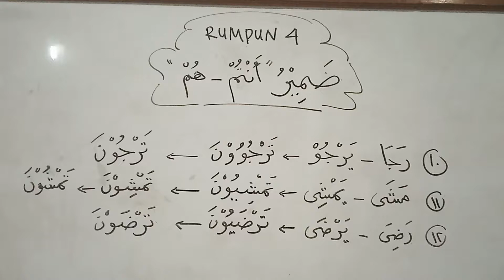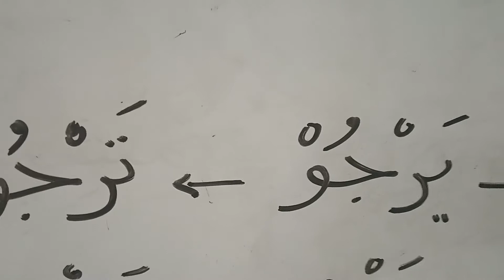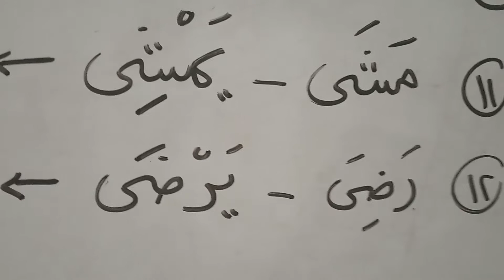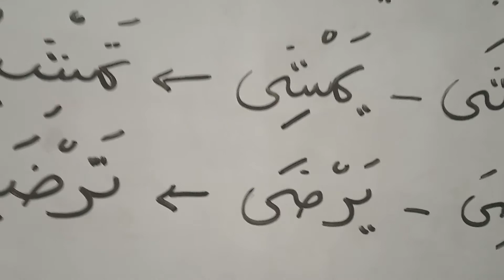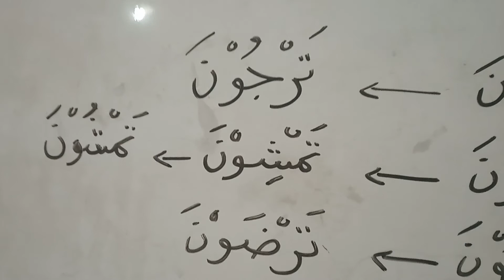Sharaf #26 || Dhamir Antum-Hum dari Fiil Mudhari Rumpun 4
Cara Mengubah Fiil Mudhari Rumpun 4 ke Dhamir Antum dan Hum